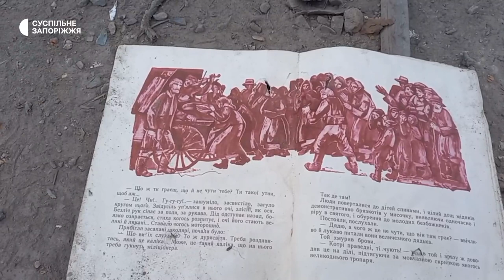Ракетний обстріл Степненської громади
Вночі 24 грудня російські військові здійснили ракетний обстріл ракетами Степненської громади у передмісті Запоріжжя.

Про це повідомив голова Запорізької обласної державної адміністрації Олександр Старух.

Зокрема, кілька ракет влучили у гімназію, також зазнали пошкоджень будинки поруч. За попередньою інформацією поранених немає.